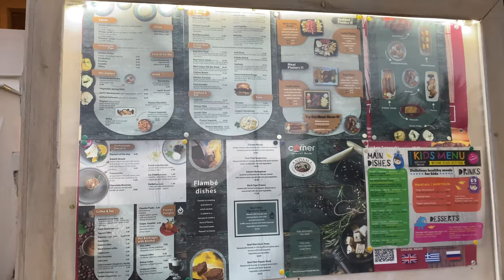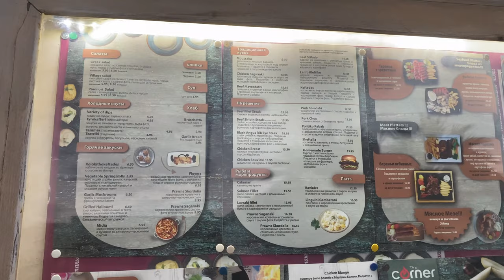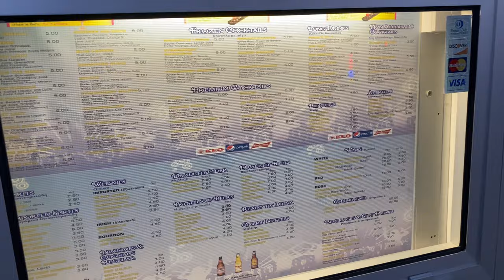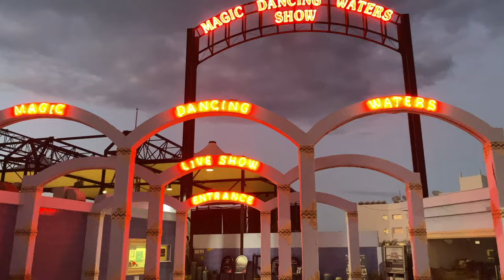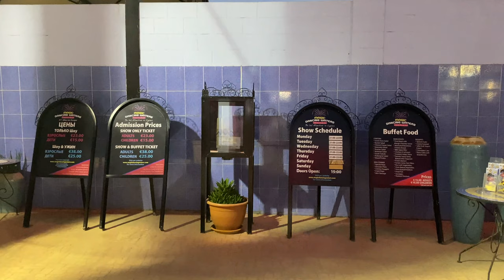Большая прогулка по центральной улице поселка Протарас Кипр 2021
Седьмая серия про отдых на Кипре, гуляем по вечернему поселку Протарас подробно показываем меню в ресторанах, смотрим магазины и танцующие фонтаны с расписанием представлений и стоимостью

00:00 -Начало
07:28 -Фонтан рядом с Макдональдс
09:12 -Даниэль рулит
10:07 -Фантастический магазин сладостей
11:39 -Танцующие фонтаны